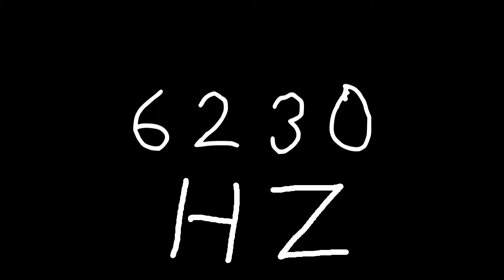6230 hz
Just sound.

chords
sounds
noise
tone
noises
tones
audio
wave
waves
sin
sine
sinus
sinoid
heart
heartbeat
resonancy